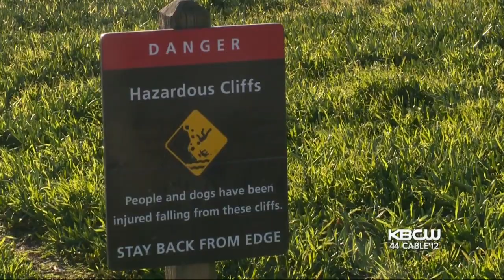Landslide Expert: Geology, Wet Weather Make Coastside Cliffs Hazardous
A combination of factors led to the disastrous cliff collapse on Friday afternoon at San Francisco's Fort Funston -- factors that are intrinsic to this section of the spectacular California coast. Andria Borba reports. (2-22-19)